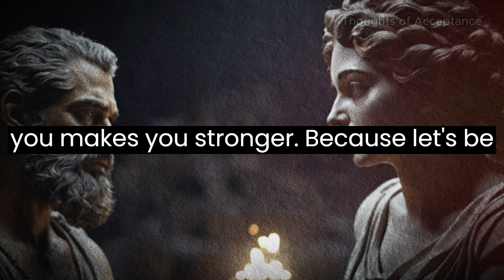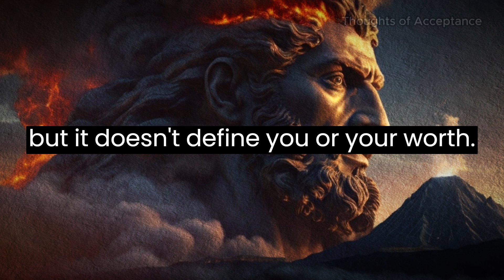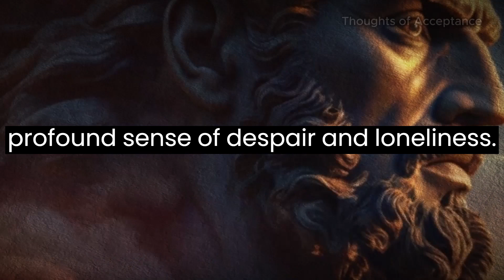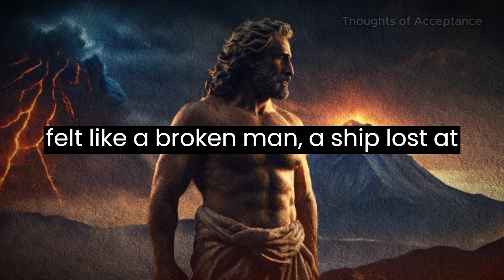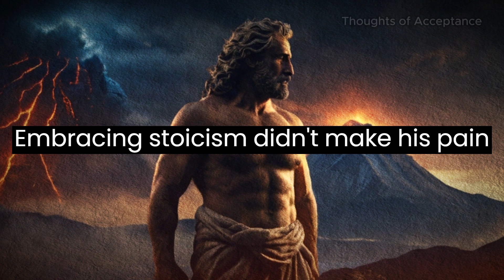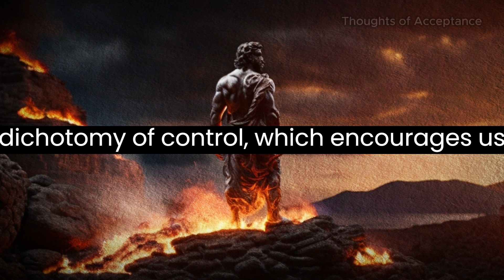Making Them Miss You After Rejection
In this thought-provoking video, we delve into the stoic approach to handling rejection and unveil the secrets of making someone miss you using the subtle art of absence. Rejection is a part of life, and by adopting stoic principles, we can navigate it with grace and resilience. Moreover, we explore how strategic absence can create longing and appreciation in relationships.

Join us as we uncover valuable insights and practical tips on managing rejection, cultivating inner strength, and enhancing the allure of your presence through conscious distancing. Don't miss out on this empowering discussion!

OUTLINE:

00:00:00 The Sting of Rejection
00:01:52 The Tale of John
00:04:37 Stoicism and Rejection
00:07:28 John's Transformation
00:10:17 Dealing with Longing
00:12:15 Conclusion